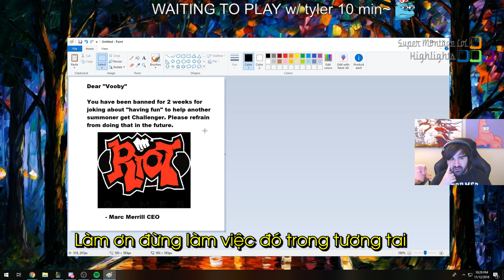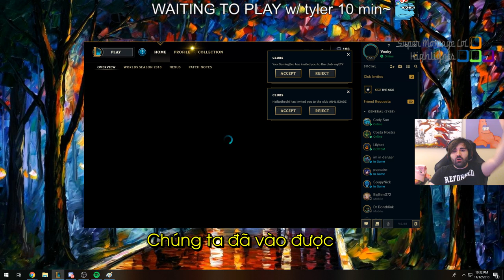Cách Voyboy lấy lại acc vừa bị khóa siêu nhanh, Trick2g tự tin đến mức nào khi được đánh Udyr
Cách Voyboy lấy lại acc vừa bị khóa siêu nhanh, Trick2g tự tin đến mức nào khi được đánh Udyr - Khi Cao Thủ Stream có gì Hot #603
✦ Link Nhạc:
✦ Outtro:
✦ Xin cảm ơn Twitch.tv Streams:
❤ Voyboy: /voyboy
❤ Trick2g: /trick2g
❤ LLStylish: /llstylez
❤ Box Box: /boxbox
❤ Sneaky: /c9sneaky
❤ Viper: /viper
❤ TFblade: /tfblade
❤ Scarra: /scarra